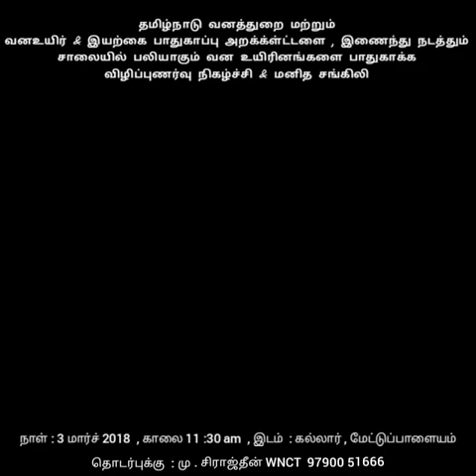Stop Roadkill Wildlife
Save Wildlife